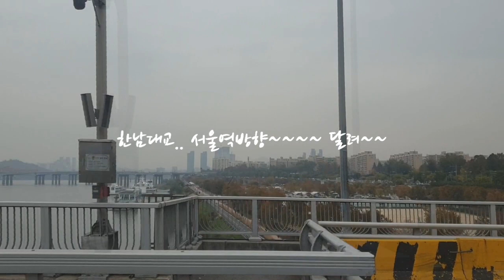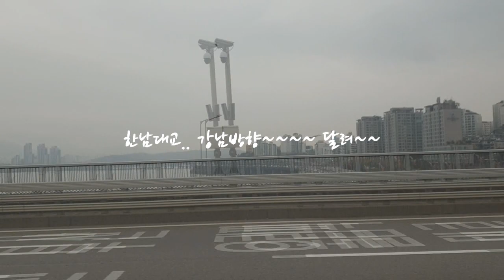✨ 한남대교 달려~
순천향병원 가는길에  차창에 대고 찍어봤어요 갈때 올때 ~~